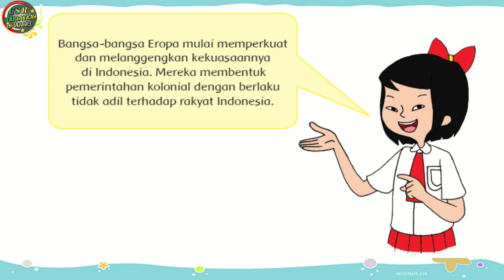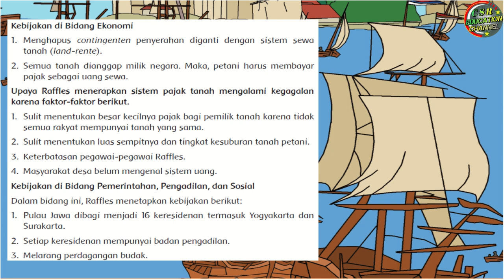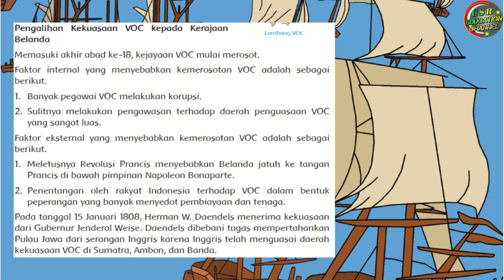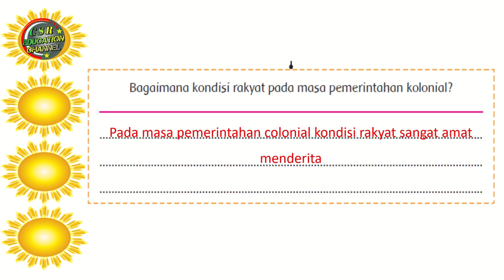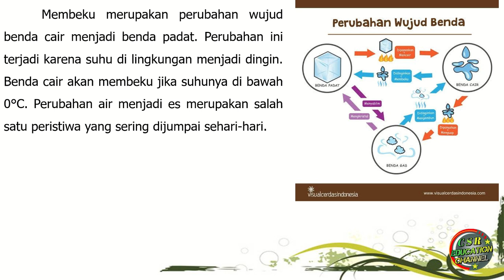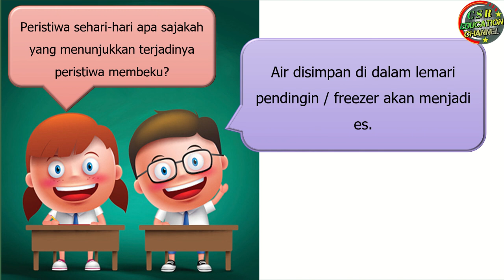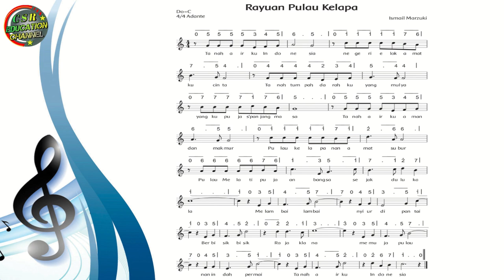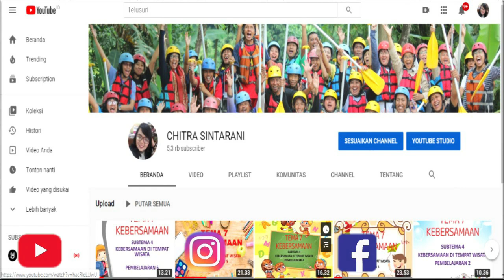Kelas 5 Tematik : Tema 7 Subtema 1 Pembelajaran 2 (PERISTIWA DALAM KEHIDUPAN)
Tema 7 Peristiwa Dalam Kehidupan
Subtema 1 Peristiwa Kebangsaan Masa Penjajahan
Pembelajaran 2